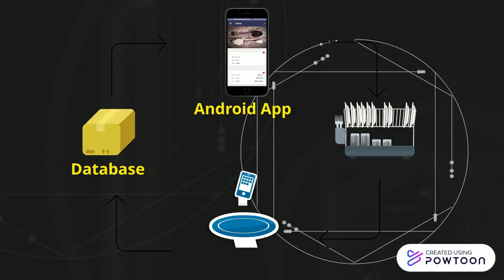Smart Spice Rack